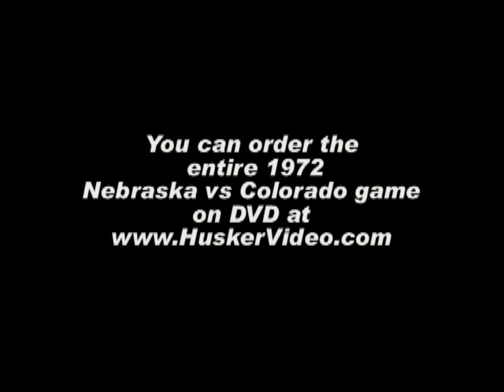1972 Nebraska vs Colorado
Originally broadcast on ABC, the 1972 Nebraska vs Colorado game is widely considered to be the game where Johnny Rodgers's won the Heisman Trophy.